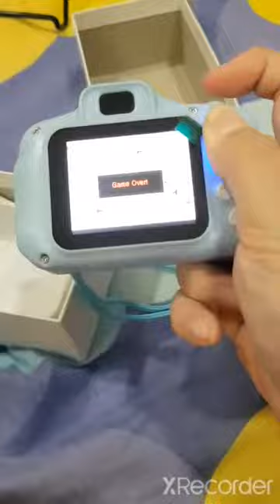THE ULTIMATE UNBOXING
This video consists a sup gameboy,children's digital camera and a basketball hoop toy.